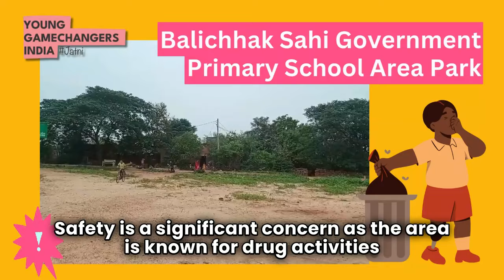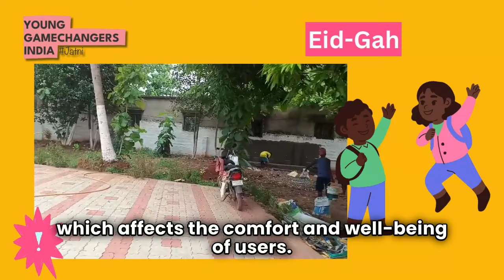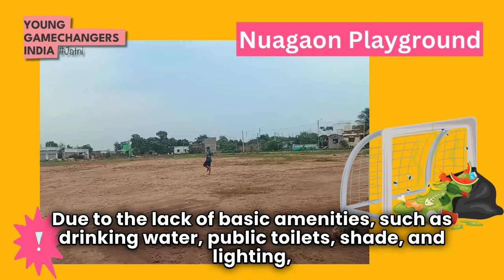Help YoungGamechangers Choose Public Space to Improve in Jatni!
Welcome to the Young Gamechangers Initiative! We are excited to share that, in collaboration with Jatni Municipality and UN-Habitat, having conducted a comprehensive City-wide Assessment, we identified 5 public spaces in Jatni that are in dire need of improvements. Two of these spaces will be subject to renovation during the implementation of the Initiative. We invite you to help us decide which public spaces should be prioritized for renovation. Join us in this important decision-making process to enhance our community!

ଜଟନି ବାସିନ୍ଦାଙ୍କୁ ଆମର ନମସ୍କାର, ଆମ ହେଉଛୁ Young Gamechangers ଯିଏ କି Jatni Municipality ଏବଂ UN-Habitat ସହିତ Young Gamechangers Initiative  ପ୍ରକଳ୍ପ ଉପରେ କାର୍ଯ୍ଯ଼ କରୁଛୁ । ଏକ ସହର ବ୍ଯ଼ାପୀ ଆକଳନ ମାଧ୍ଯ଼ମରେ, ଆମେ 5ଟି ସାର୍ବଜନୀନ ସ୍ଥାନକୁ ପ୍ରାଥମିକତା ଦେଇଛୁ ଯାହା ଉନ୍ନତି ଦ୍ୱାରା ବହୁତ ଉପକୃତ ହେବ। କିନ୍ତୁ ଆମେ କେବଳ 2ଟି ସ୍ଥାନ ନବୀକରଣ କରିପାରିବା।
ଆମେ କେଉଁ 2ଟି ସାର୍ବଜନୀନ ସ୍ଥାନ ବାଛିବା ଉଚିତ ତାହା ଚିହ୍ନଟ କରିବାରେ ଦଯ଼ାକରି ଆମକୁ ସାହାଯ୍ଯ଼ କରନ୍ତୁ!